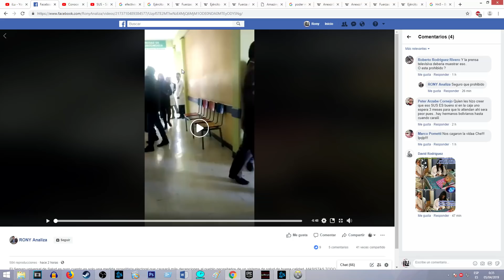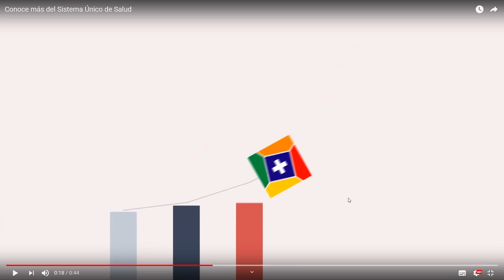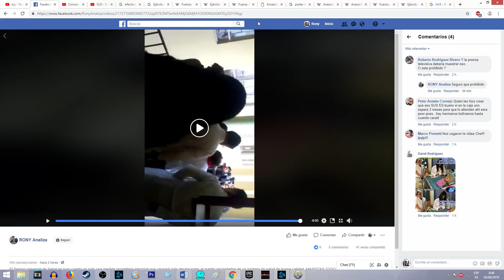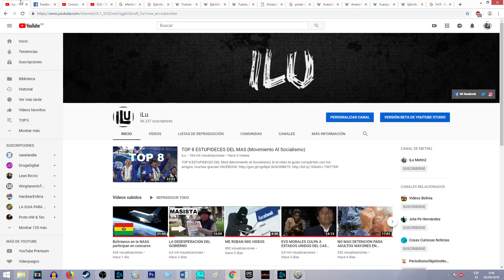EL SUS FRACASÓ (Sistema Único de Salud)